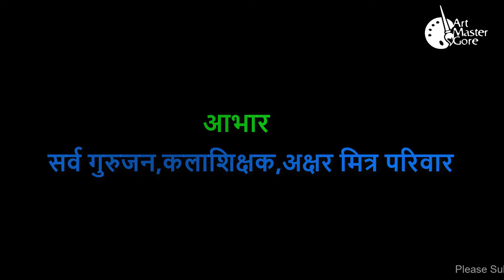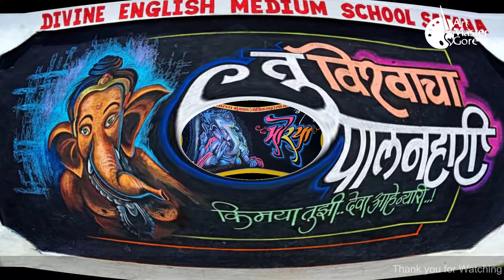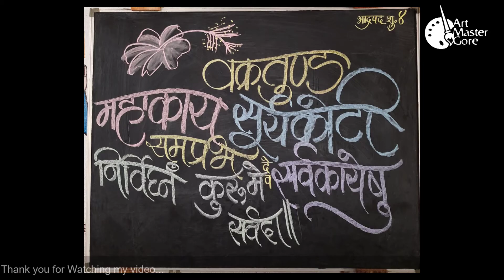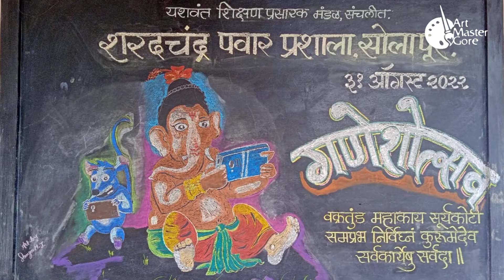Ganesh Chaturthi Black board Drawing and Writing, Ganesh Drawing, art master gor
art master gore, shitalkumar gore, Ganesh Chaturthi Black board Drawing and Writing, Ganesh Drawing, गणपती उत्सव फलक लेखन,  Ganapati Utasav Black board Drawing,

फलक लेखन करणार्यांना सुवर्ण संधी'
या भागात गणपती उत्सव २०२२  निमित्त  फलक लेखन कसे करावे त्याची सोपी पद्धती पहा

Online "art master gore" of Elementary & Intermediate Drawing Grade Exam
list of materials is given below

1.camel-36 soft pastel set
2.camel-20 soft pastel set
3. Hi Dustless chalk

Ganapatischool black board decoration
colorful chalks
Ganapati black board decoration ideas/chalk art ideas
bulletin board ideas by manisha
shri ganesha black board decoration ideas
drawing on blackboard with chalk
green board decoration
black board decorations for school
drawing on school board
decoration ideas
blackboard decoration with chalk
blackboard drawing with chalk
blackboard decoration with chalk for ptm
black board
green board
blackboard decoration ideas for school